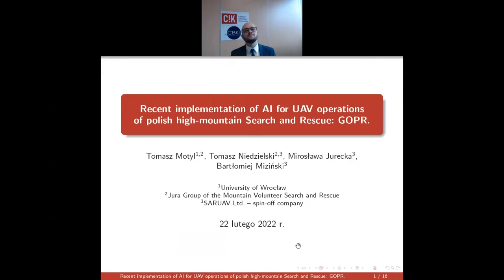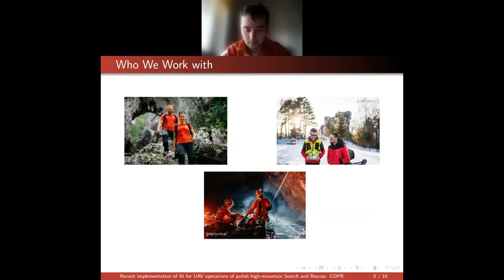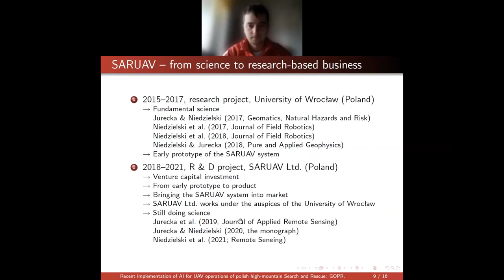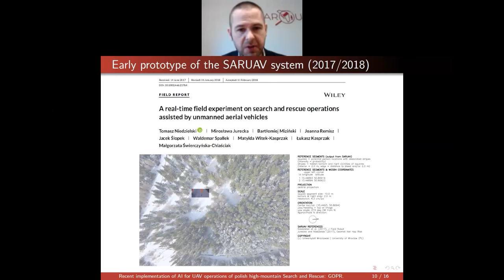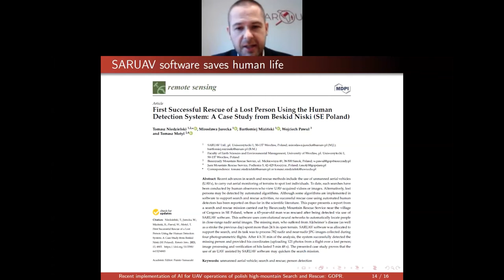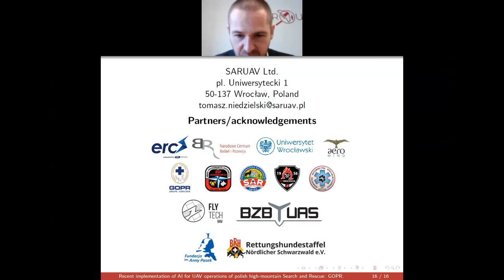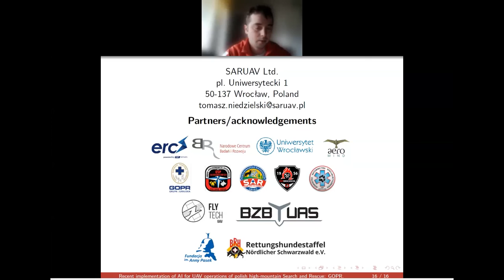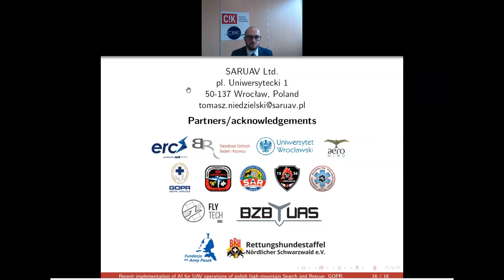Recent implementation of AI for polish high-mountain Search and Rescue: GOPR. Project ARTION.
This session was recorded 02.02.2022 during Practical utilisation of AI tools in emergency management seminar, organised by Project ARTION.

Have any feedback? Please participate in our "New needs and requirements" survey

0:00 Presentation of Jura Group of the Mountain Volunteer Search and Rescue
5:25 Video from S&R exercises
7:18 Presentation of SAR UAV
13:28 First succesfull rescue of a lost person
16:24 Questions from the audience

Recently established drone team of Polish Volunteer High-Mountain S&R (GOPR) team achieved their first successful operational identification of a missing person by AI supported done. Presentation will describe how it was possible and who is behind that success.

GOPR operates in difficult circumstances - high mountains hamper both communication and navigation. Weather conditions are often considered too extreme for aircrafts, nevertheless the team managed to overcome these issues and even went one step further: put AI algorithms into use to maximise efficiency of UAV collected data.

Speakers:
Tomasz Motyl, Project Manager and rescuer in Jura Group of the Mountain Volunteer Search and Rescue, thesis student in the University of Wrocław,
prof. Tomasz Niedzielski, Faculty of Earth Sciences and Environmental Management head, Institute of Geography and Regional Development, The University of Wrocław & SAR UAV Ltd.